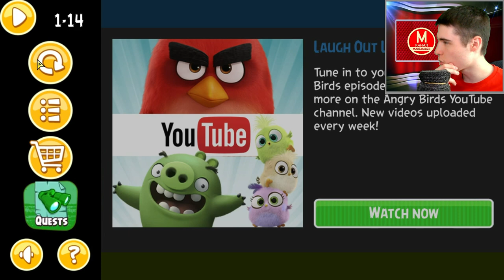Angry Birds Seasons №11 - Летний эпизод Summer Pignic